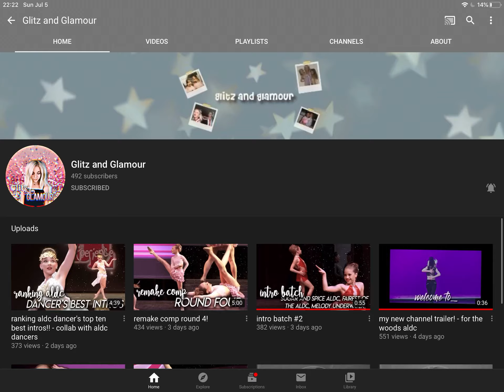Does anyone know how to get the tab thing at the top of a channel page?